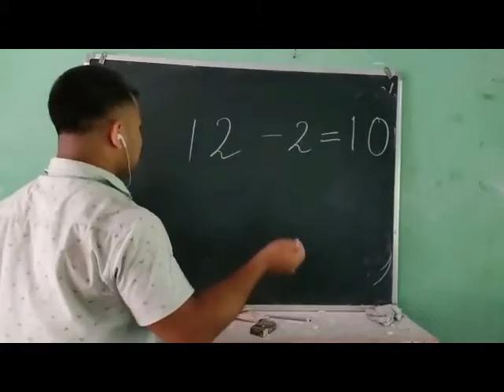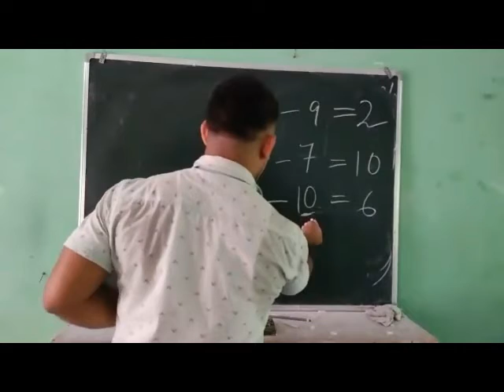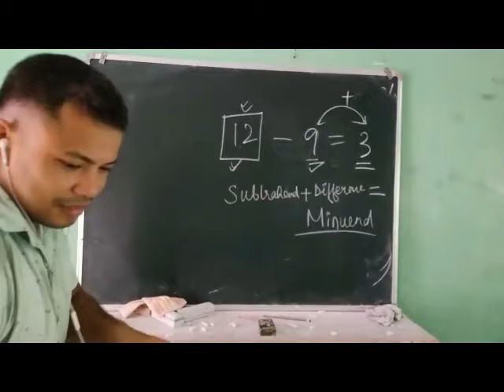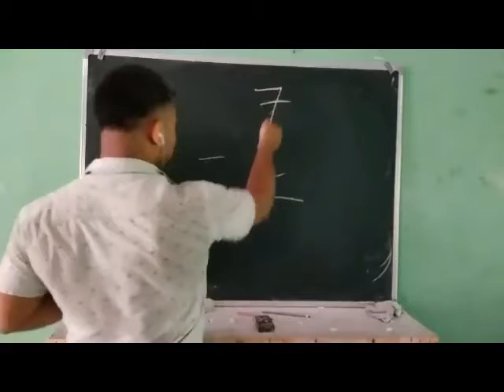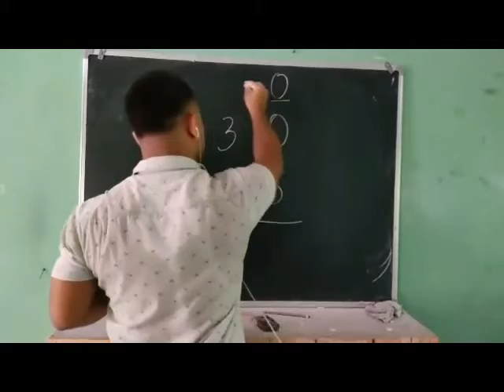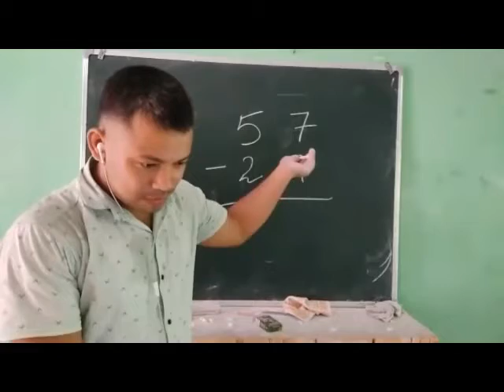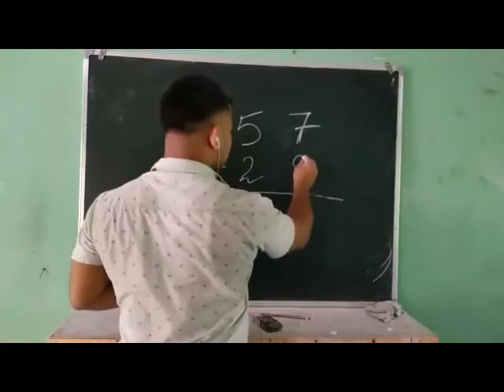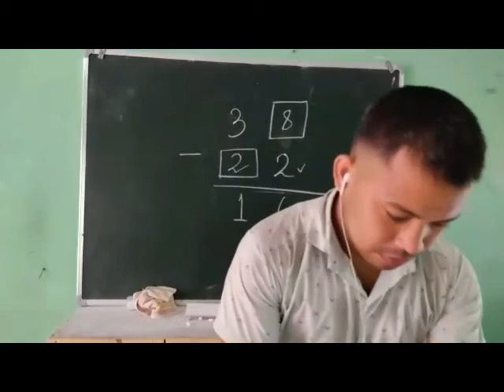Class-1 (Live) Revision-Subtraction.